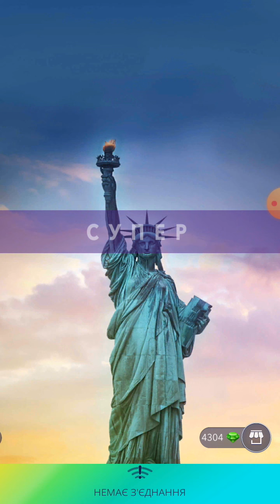New! Wow США Статуя Свободы 960-976 Lvl Ответы